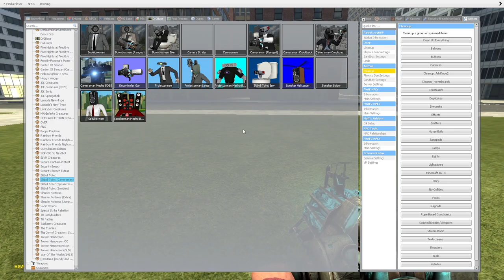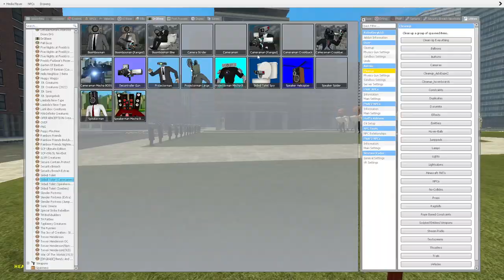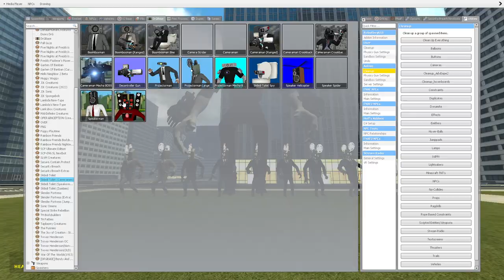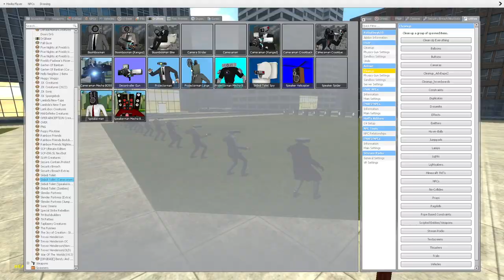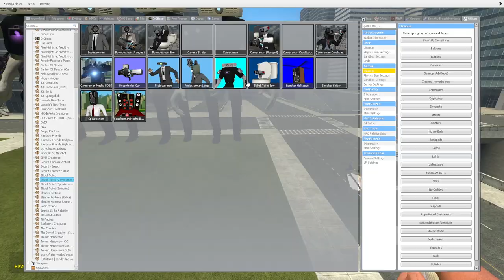NEW MECHA PROJECTOR MAN VS MECHA CAMERA MAN VS MECHA SPEAKER MAN In Garry's Mod! Skibidi Toilet